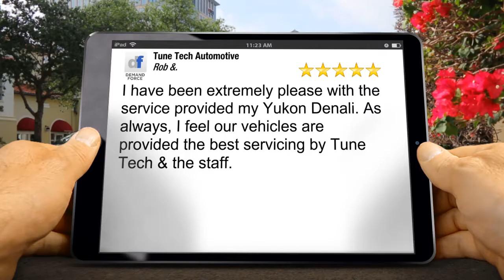Auto Repair in Aurora, CO Impressive Five Star Review by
Auto Repair in Aurora, CO
Wonderful
5 Star Review by Rob &.

I have been extremely please with the service provided my Yukon Denali.  As always, I feel our vehicles are provided the best servicing by Tune Tech & the staff.

14851 East Colfax Avenue
Aurora CO
80011